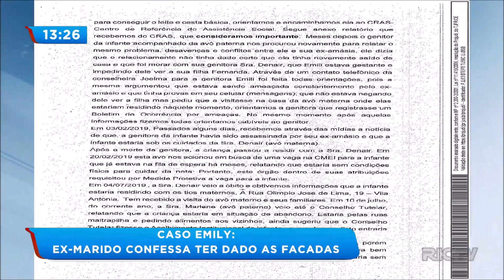Caso Emily: ex-marido confessa ter dado as facadas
Novos documentos anexados no processo, revelam que Emily da Silva de 18 anos, chegou a buscar ajuda para cessar as agressões do ex-companheiro. Assim, veja mais na reportagem!